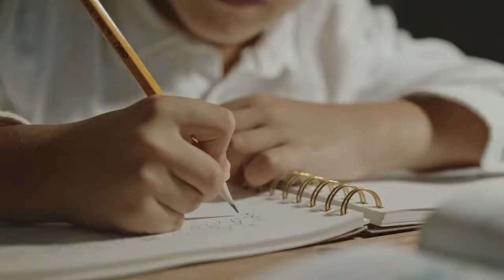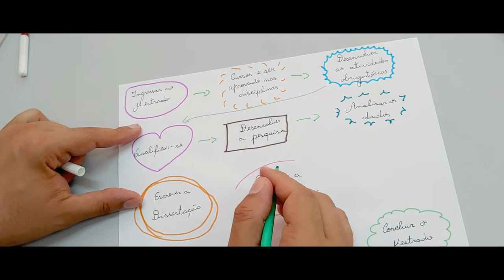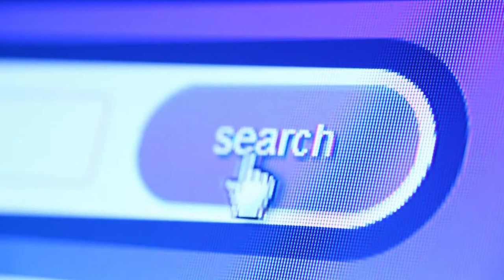T04 - Como eu estudo?